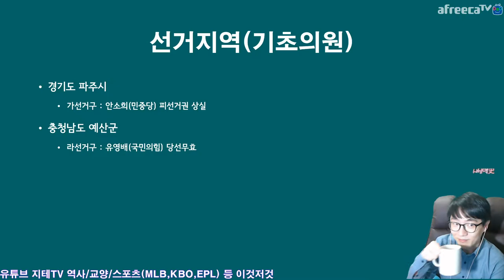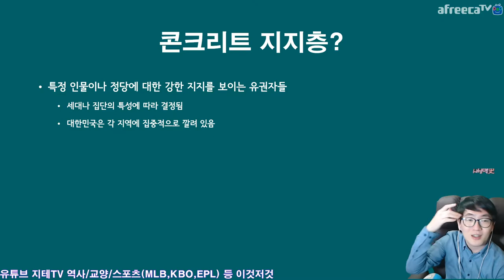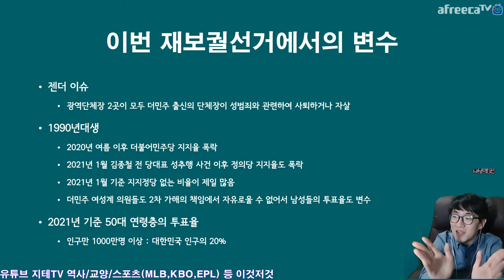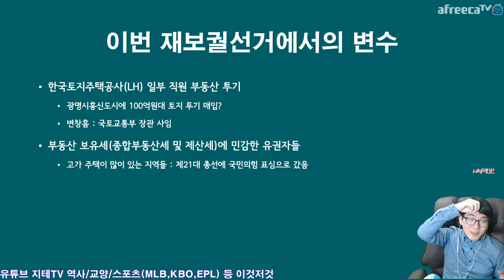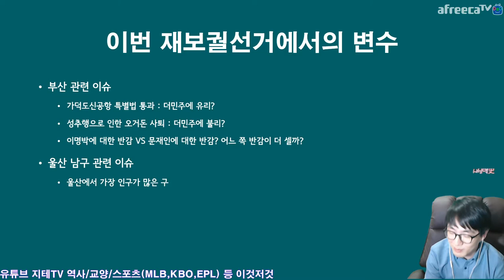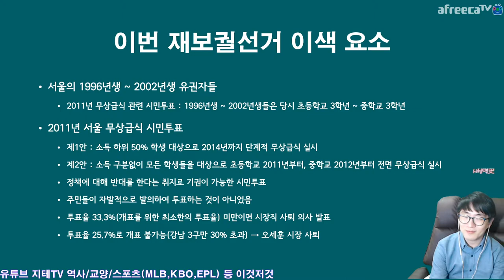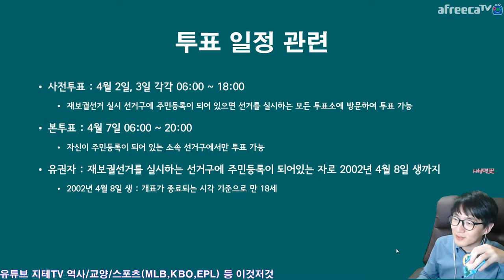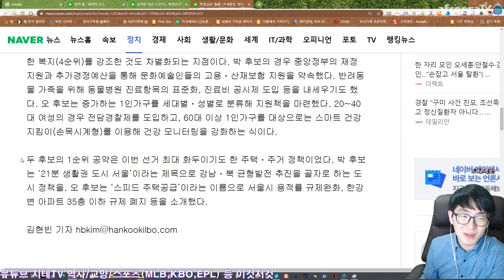4월 7일 🇰🇷 서울의 🥊 빅 매치 예고 구로박 vs 오세이돈 Mayor of Seoul Election | 지테TV 시사 진단 Journal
결국 단일화를 하긴 했네요. 다만 후보 등록 이후에 단일화를 한 거라서 투표 용지에는 기호 4번 국민의당 자리에 "사퇴" 표시가 되어 있을 거에요. 기호 3번 정의당은 이번에 후보를 내지 않기로 했기 때문에 아예 용지에 나오지 않으며, 기호 5번 열린민주당은 후보 등록 이전에 단일화를 했기 때문에 용지에 나오지 않아요.

Timelines
0:00:00 시작 Intro
0:04:11 선거 실시 지역 안내 Information
0:11:00 콘크리트 지지층? Concrete-Fans?
0:17:58 변수들 Variables
0:29:14 이색 요소 Somethings
0:31:33 2011 서울 초등학교 중학교 무상 급식 시민 투표 2011 Seoul Vote
0:34:23 투표 일정 Voting Days
0:37:07 여론 탐색 Recently News

CPU : AMD Ryzen 5800X(8/16)
CPU Cooler : Enermax LIQMAX III ARGB 360
Motherboard : ASUS PRIME X570-Pro CSM
RAM : TeamGroup T-Force Delta RGB CL16 3200Mhz 32GB(16G x 2)
VGA : MSI GTX 1660 Super Gaming X D6 TwinFrozer
SSD(OS & SW) : Samsung 970 EVO Plus 1TB
SSD(Data) : Samsung 850 PRO 256GB
PW : Seasonic Focus Gold GM-750 Modular
Case : Darkflash DLX21 Mesh
Microphone : RODE NT-USB Mini
Webcam : Logitech StreamCam(Main), Logitech C922(Sub)
Keyboard : Logitech K120
Mouse : Logitech G102
PhoneCam(야외촬영) : Samsung Galaxy S7 64GB